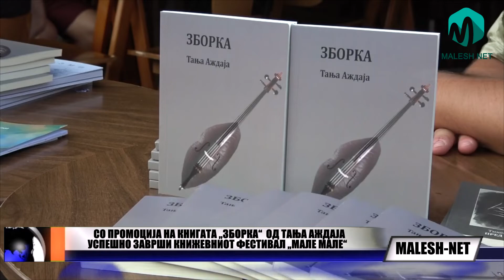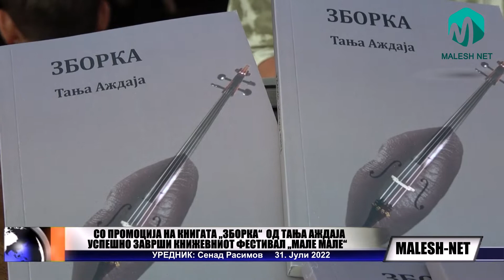СО ПРОМОЦИЈА НА КНИГАТА „ЗБОРКА“ ОД ТАЊА АЖДАЈА УСПЕШНО ЗАВРШИ КНИЖЕВНИОТ ФЕСТИВАЛ „МАЛЕ МАЛЕ“